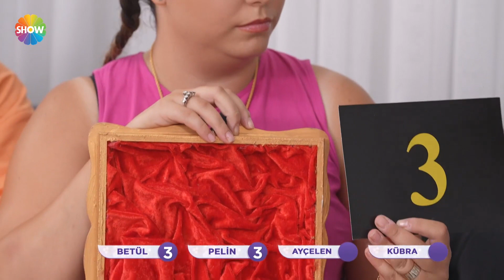Kübra Gelin'in verilen puanı görünce ortalığı birbirine kattı! | Gelin Evi 916. Bölüm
Aslı Hünel ile Gelin Evi’nin 916. bölümünde; 23 yaşında, 4 aylık evli Münevver Günerbüyük’ün evine konuk olundu. Münevver Gelin’in çeyizleri serildi, düğün fotoğraflarına bakıldı, tüm detaylarıyla evi değerlendirildi.